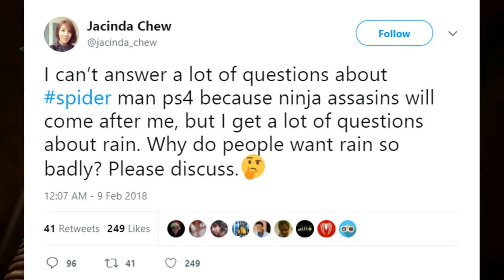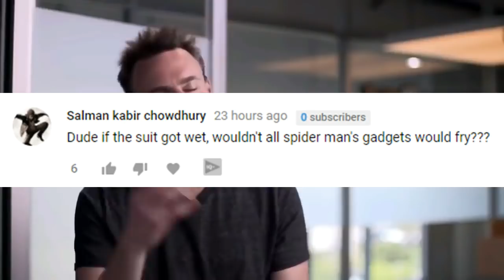SPIDER-MAN PS4 - INSOMNIAC ASKED US WHY WE WANT RAIN.. | SuperRebel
Spider-Man PS4 already looks great! but the internet may have gone crazy after a director at Insomniac games, asked us why we want rain the game.